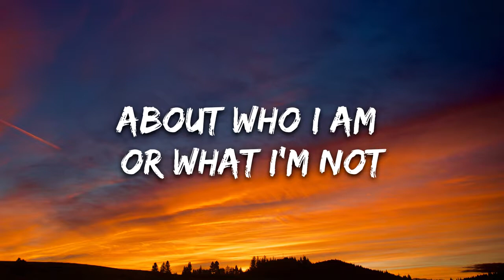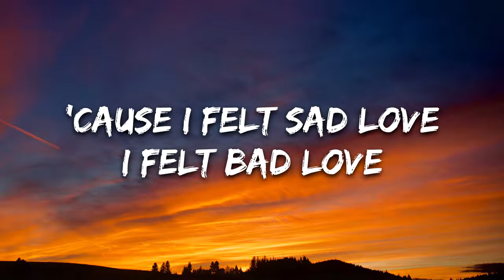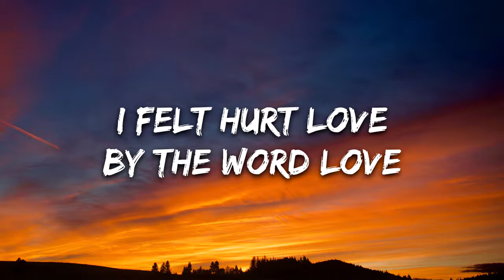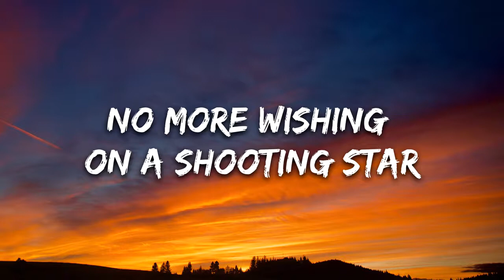salem ilese - mad at disney (Lyrics)